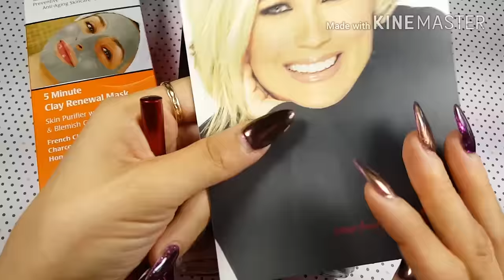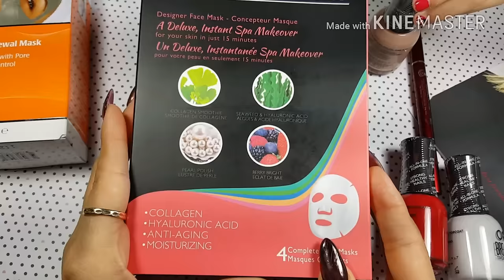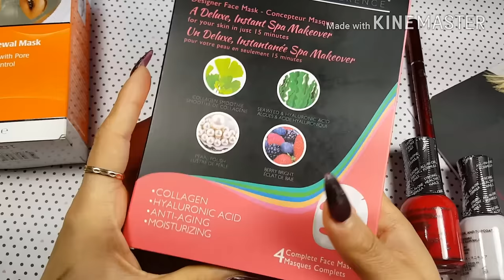Productos Gratis con Octoly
Mascarilla limpiadora
CLnqxYWEuNACFUeTfgodPmADuw